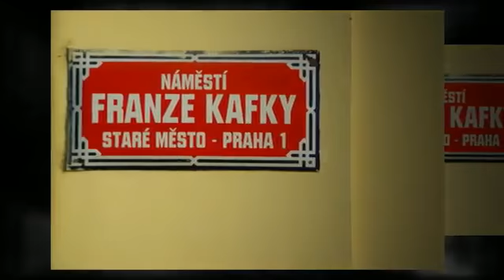Detective Novel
Mystery Time An Alex Kertész Mystery by Janet Hannah
An American microbiologist dies on stage as he is about to lecture at a scientific congress in Prague, an apparent victim of local criminals. Professor Hildegard Kraus from Heidelberg and her Hungarian born colleague Alex Kertész from Jerusalem, who hear his last words, are left wondering whether one the the assembled scientists might be the real killer. Whoever it was has also taken Hildegard's watch, a treasured family keepsake with an intriguing history. Booklist said about The Wish to Kill, the first Alex Kertész mystery, "First novelist Hannah has hit upon an engaging premise;a mystery series starring a research scientist working at the University of Jerusalem. She has the makings of a good series: a sympathetic hero and an intriguing, nicely evoked setting." Murder with a French Accent, the second book in the series, takes Alex to Toulouse, where a biotech company has run into trouble trying to produce a genetically engineered strain of bacteria that he created. In Mystery Time, book number three, Alex and Hildegard are faced with two mysteries. One involves the death of their colleague and the other is the mystery surrounding the old watch and its special relationship to time.